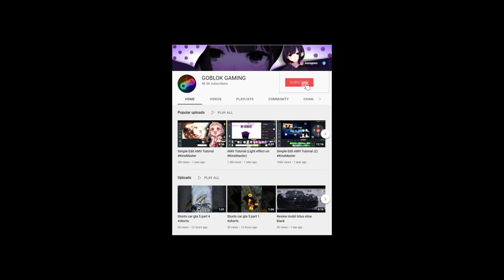Sports car stunt gta v,gta v cinematic,gta v amv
gtafailvideos compilation,
gta5failsvideos compilation,
gtavfailvideos compilation,
Gtavmods superhero,
thank you for supporting my channel, gaming idiot,